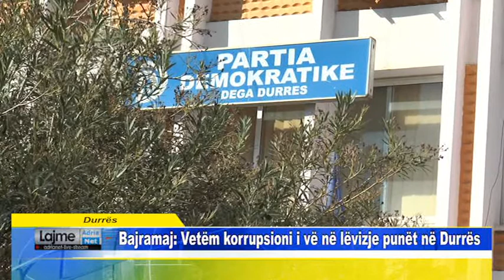Durrës Bajramaj Vetëm korrupsioni i vë në lëvizje punët në Durrës